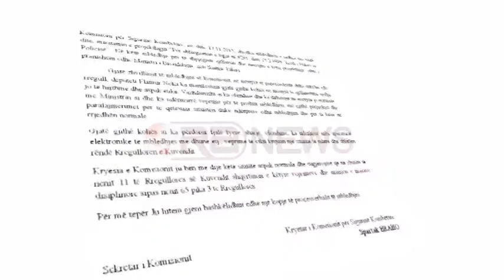Debatet me Tahirin tek “Siguria”, Braho: Noka të përjashtohet 10 ditë nga komisioni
Përmes një letre drejtuar byrosë së Kuvendit, kryetari i Komisionit të Sigurisë, Spartak Braho ka kërkuar penalizim me përjashtimin 10 ditë ndaj deputetit të PD Flamur Noka.
Braho thotë se gjatë zhvillimit të mbledhjes së fundit të komisionit, në prani të ministrit të Brendshëm Saimir Tahiri, deputeti Noka ka manifestuar gjatë gjithë kohës në mënyrë të qëllimshme sjellje jo të hijshme dhe aspak etike, duke ofenduar ministrin Tahiri.
Kryetari i Komisionit  të Sigurisë Kombëtare Spartak Braho, i ka kërkuar byrosë së Kuvendit  të largojë për 10 ditë nga komisioni që drejton deputetin demokrat Flamur Noka.